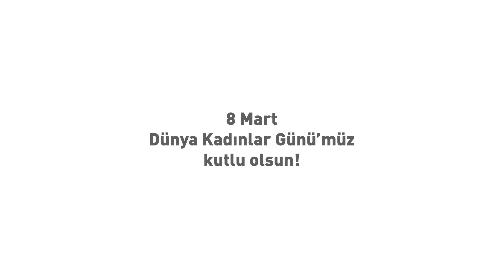8 Mart Dünya Kadınlar Günü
Tarihte iz bırakan, tarihe geçmese de kendi yaşamlarında devrim yaratabilmiş; çabalamaktan hiçbir zaman vazgeçmeyen tüm kadınlara saygıyla…

8 Mart Kadınlar Günü’müz kutlu olsun!